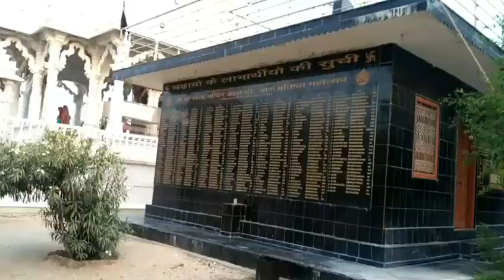शनी देव मंदिर कालन्द्री (घांची मोदी समाज ) जिला-सिरोही